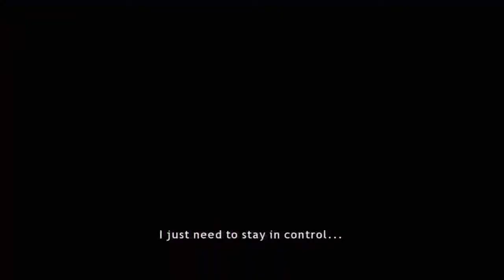Heavy Rain: Part 26: Overindulging